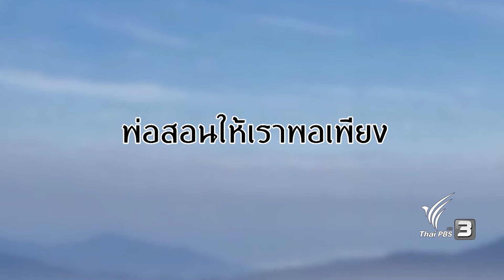TataTitiToto ไดโนจอมป่วน : โตโต้ฮีโร่ตัวจริง (25 ธ.ค. 59)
หลังพายุหิมะตกอย่างหนัก ตาต้าตีตี้โตโต้ชวนกันออกไปหานูนุกที่ถ้ำ เจอหิมะปิดปากถ้ำจนมิด จึงนำรถดันดินมาช่วยดันหิมะ จากนั้นมาช่วยนูนุกที่ติดอยู่ในถ้ำ และช่วยกันปฐมพยาบาลนูนุก รวมถึงตามไปช่วยเพื่อนๆ คนอื่นอีก

ติดตาม "TataTitiToto ไดโนจอมป่วน" ได้ในรายการขบวนการ Fun น้ำนม ทุกวันเสาร์ - อาทิตย์ เวลา 06.05 – 06.15 น. ทางไทยพีบีเอส หรือรับชมออนไลน์ทาง